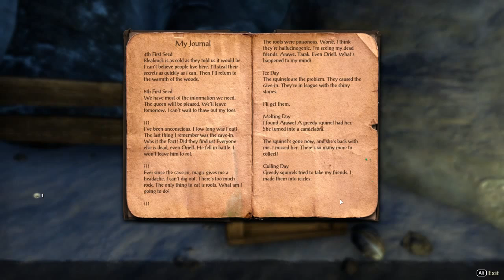Let's Play The Elder Scrolls Online! - Part 4 [BETA]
Our journey in The Elder Scrolls Online leads us to a mysterious force known as The Frozen Man.